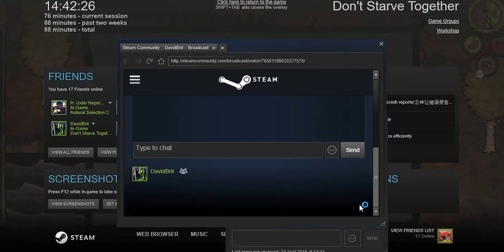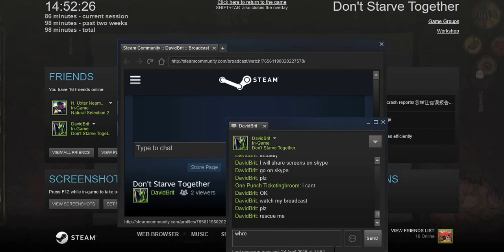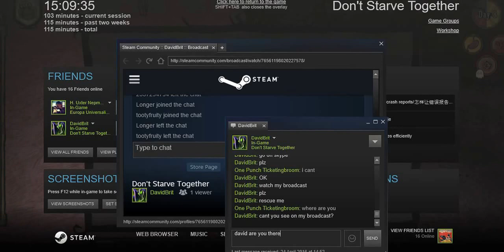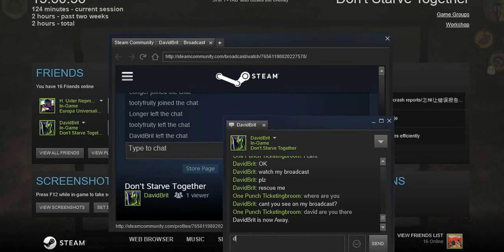me playing Don't Starve Together with a friend